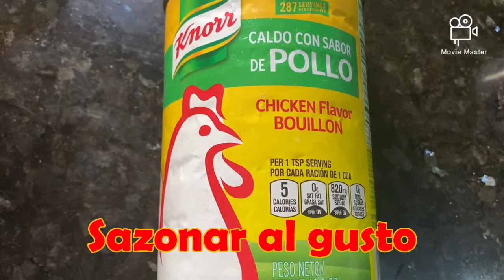Piña rellena de camarones